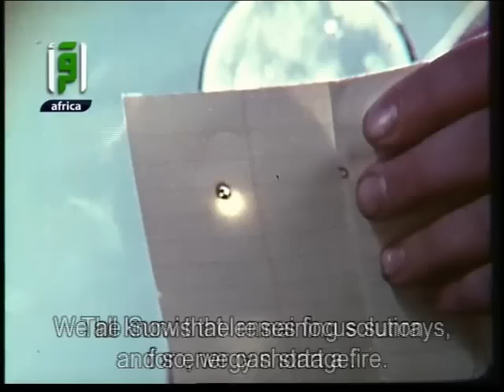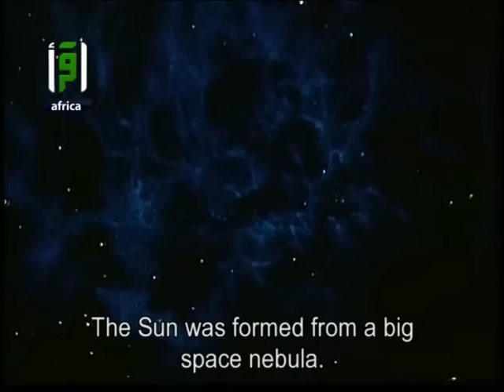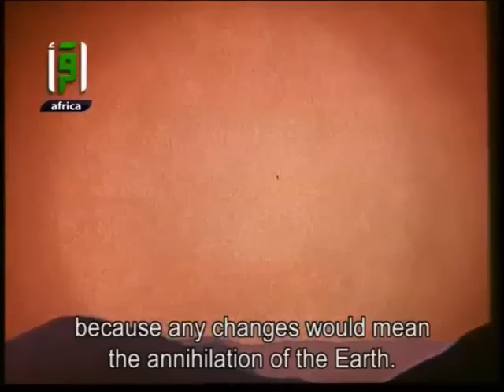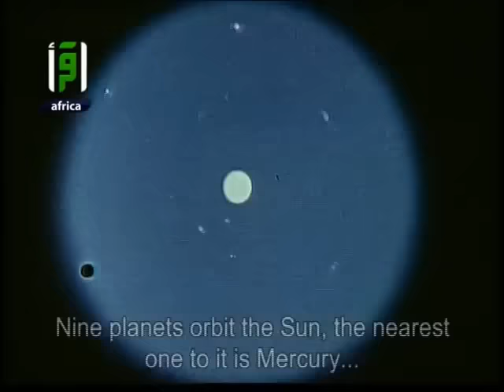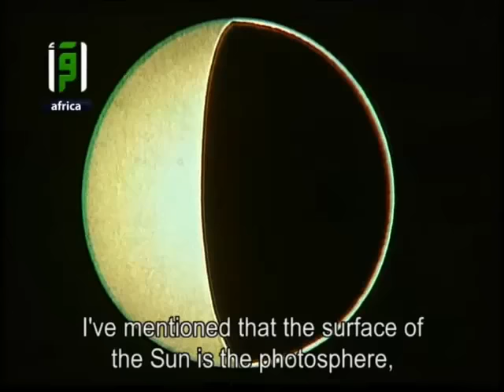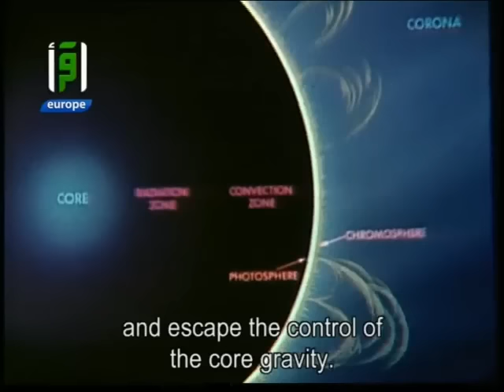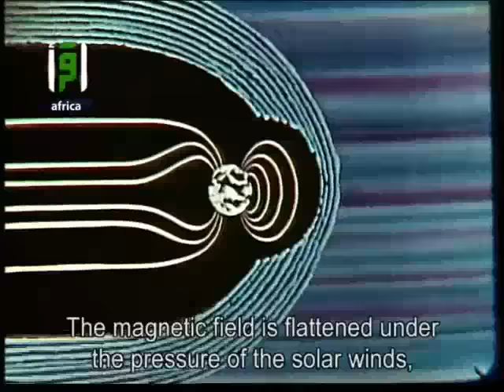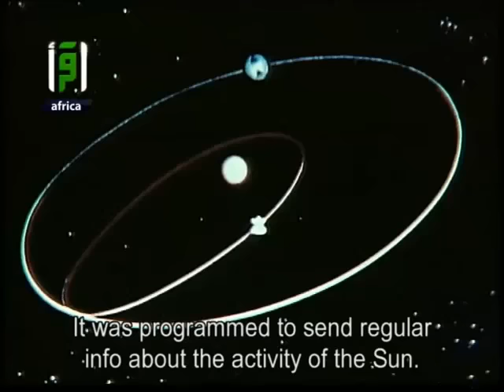The Sun - Science and Faith - Dr. Mostafa Mahmoud